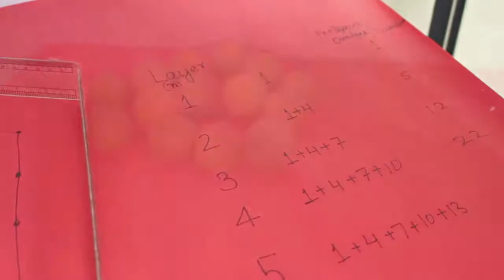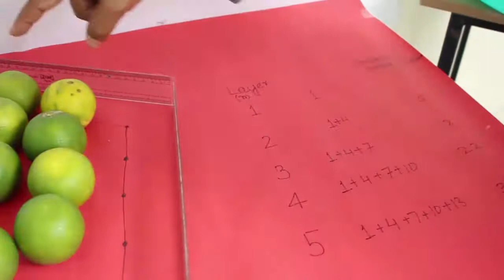Pentagon with Oranges | Kannada | Fun with Maths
We arranged these oranges in triangles and squares, can we go to higher orders.
Why not? We can arrange oranges in pentagons and then we can discover the whole world of pentagonal numbers.
Place an orange and consider it be a pentagon of side 1. Place 4 more oranges to make a pentagon of size 2. The total number of oranges in size 2 pentagon will be 5. Now make a pentagon of size 3. For this you will need 7 more oranges.
For size2 we needed 1 + 4
For size 3 we will need 1 + 4 + 7 = 12
Now make an even larger pentagon of size 4.
For size 4 we will need 1 + 4 + 7 + 10 = 22. So the 4th pentagonal number is 22.
Finally, let’s make a pentagon on size 5. Each of its 5 sides will have five oranges each.
From size 4 pentagons to make size 5 pentagons we will need 13 oranges more.
From size 1 to size 2 we need 3 oranges
From size 2 to size 3 we need 3 more oranges
From size 3 to size 4 we need 3 more oranges
From size 4 to size 5 we need 3 more oranges
These numbers 1, 5, 12, 22 and 35 are called pentagonal numbers and they fit the formula (n) (3n-1)/2 This work was supported by IUCAA and Tata Trust. This film was made by Ashok Rupner TATA Trust: Education is one of the key focus areas for Tata Trusts, aiming towards enabling access of quality education to the underprivileged population in India. To facilitate quality in teaching and learning of Science education through workshops, capacity building and resource creation, Tata Trusts have been supporting Muktangan Vigyan Shodhika (MVS), IUCAA's Children’s Science Centre, since inception. To know more about other initiatives of Tata Trusts, please